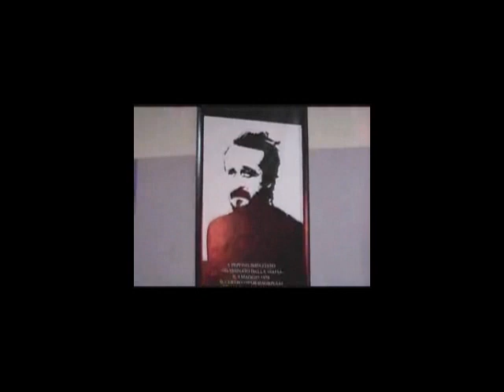Su Sky l'Informagiovani di San Giorgio - Pt . II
Per la serie Spazio Giovani, format della NuovaTv, canale 942 di Sky, la puntata dedicata al centro culturale di orientamento per la gioventù di San Giorgio a Cremano, in provincia di Napoli.
Il servizio, realizzato da Eugenio Bonanata, è andato in onda per la prima volta sul statellite il 25 maggio 2010.